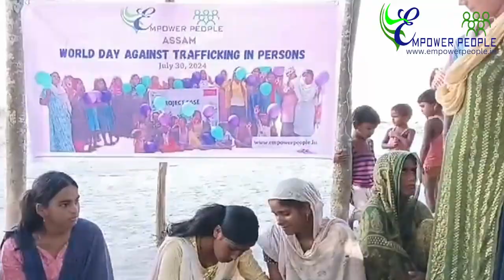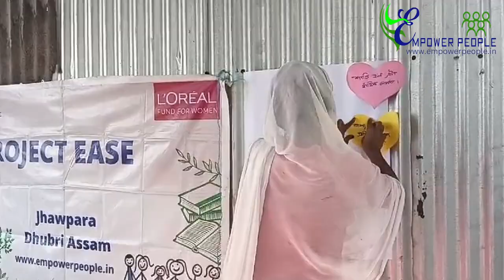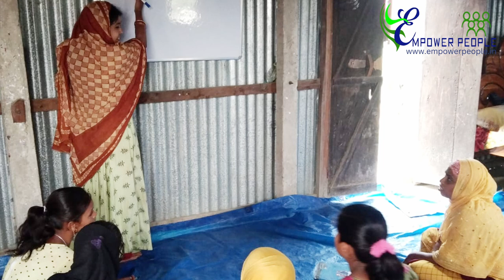Project EASE: A Journey of Education, Assistance, Social Empowerment, and Employment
For the past two years, Project EASE, funded by L'Oréal, has been transforming lives by focusing on Education, Assistance, Social Empowerment, and Employment. Through this initiative, we have empowered individuals from marginalized communities with essential skills, guidance, and opportunities to improve their livelihoods and achieve independence.

EASE has provided a beacon of hope, especially for those striving to break free from poverty and social constraints. Our efforts reflect a deep commitment to empowering people and uplifting communities through sustainable solutions.

We extended support to at-risk girls and survivors of bride trafficking, many of whom were abandoned by their buyers during the COVID-19 pandemic, Project EASE has been pivotal in ensuring that these individuals are not left behind, providing them with the protection and resources they need to rebuild their lives.

Watch the incredible journey of Project EASE as we continue to create a brighter, more inclusive future for all. Together, we are making a lasting impact.